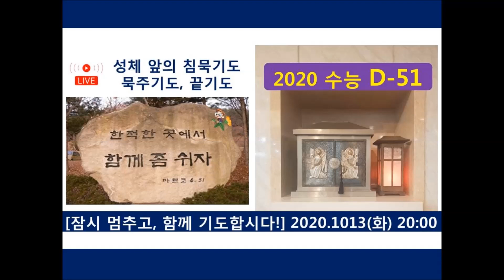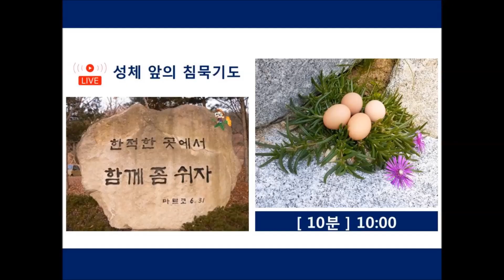2020.1013(화) 20:00 잠시멈추고,함께기도합시다! & 수능 D-51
기도하는 공동체는 무너지지 않습니다. 오늘도 고생 많으셨습니다. 하느님... 이 밤도 편히 쉬게 하시고, 거룩한 죽음을 맞게 하소서. 아멘.